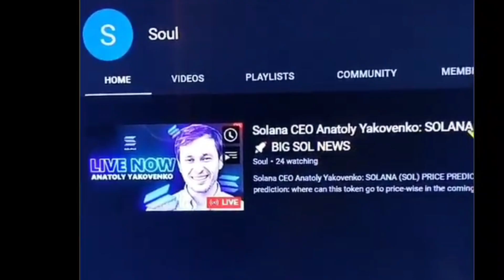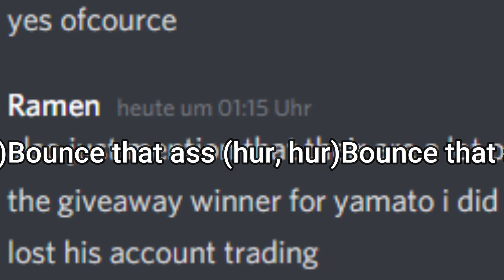Souls YT Channel got Hacked... | ONE PIECE Bounty Rush | OPBR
Soul got hacked. If you wanna try and help, please go to this post and retweet it to increase the chance of YouTube seeing it and helping him.